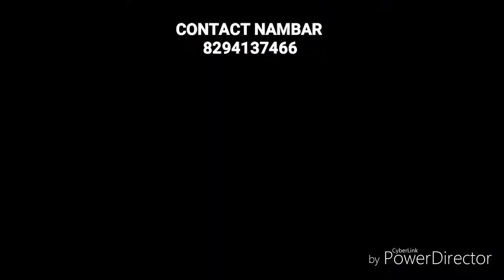Chal old dance